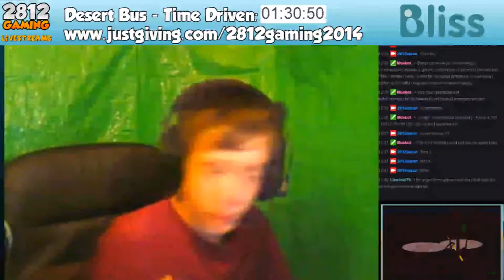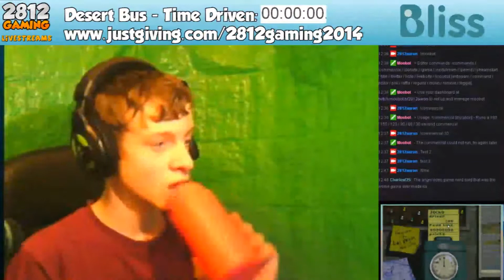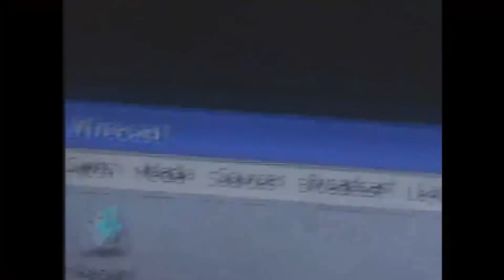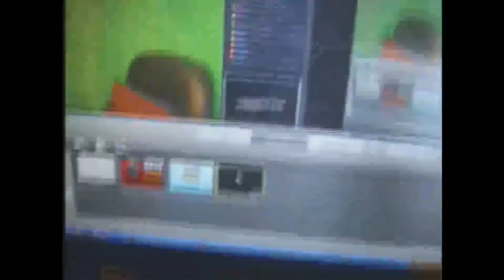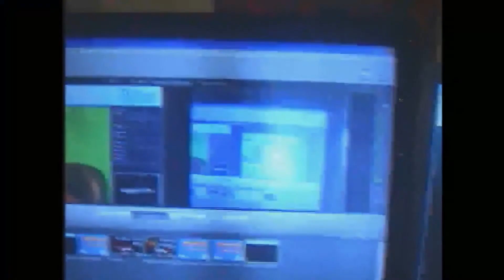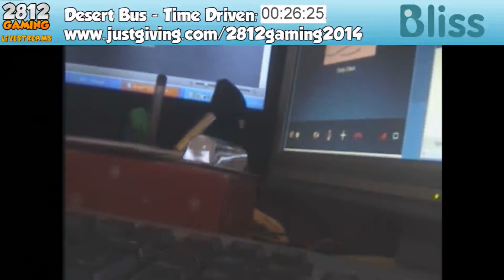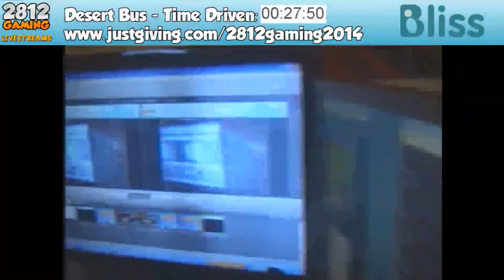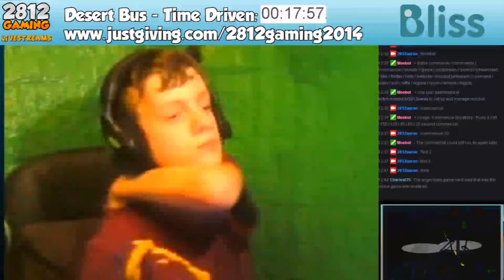Christmas Livestream | Desert Bus 2014 | Hour 4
2812 Aaron & his Co-Piolt Lee (Party Animal) contiune a 8 hour (6 hours actually) extravaganza driving One Shift of the famous Coach trip between Tucson, Arizona & Las Vegas, Nevada. We're playing Desert Bus.

♪ Music ♪
● Intro: Purple Planet - Soul Train